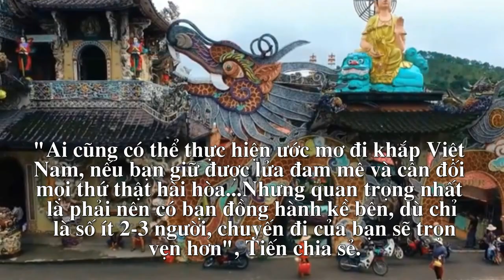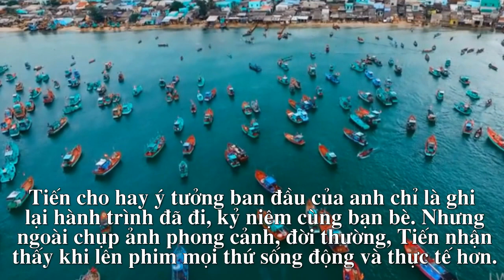Việt Nam tuyệt đẹp của chàng trai 8x tập chơi drone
Video được chàng trai thiết kế đồ họa thực hiện trong các chuyến đi với nhiều điểm đến nổi tiếng như Sa Pa, Đà Lạt, An Giang, Phú Quốc...